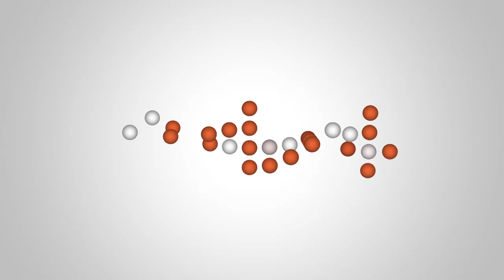Aruba.it Commercial- .Cloud, nuova era per i domini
.CLOUD: la tecnologia cambia, i domini pure.
Campagna promozionale sul dominio .cloud, per un sito che innova.